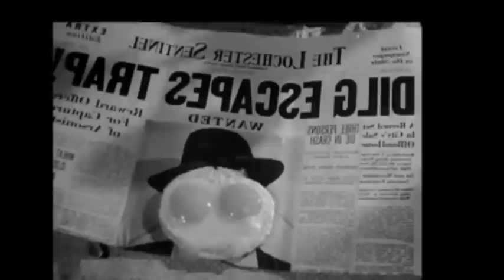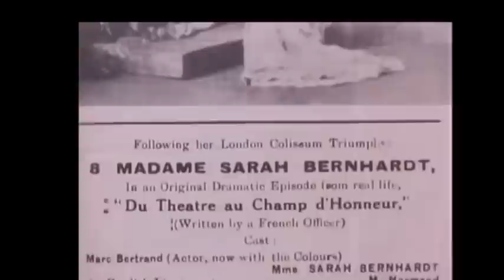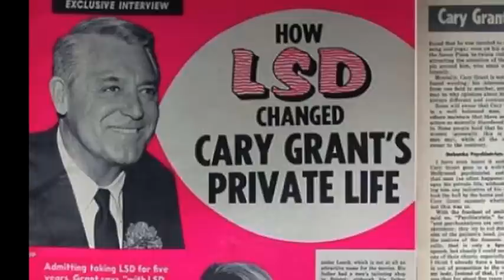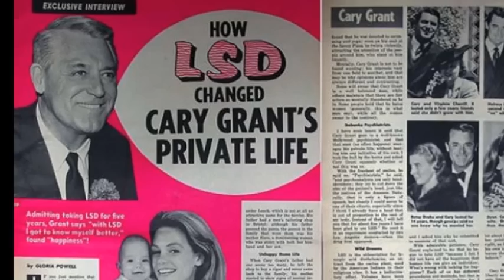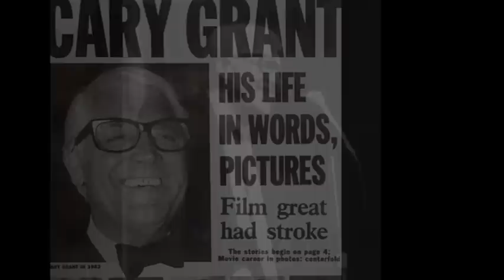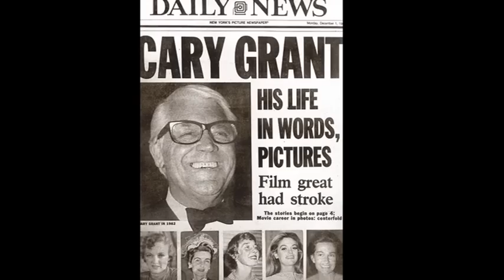CARY GRANT, IL RE DI HOLLYWOOD